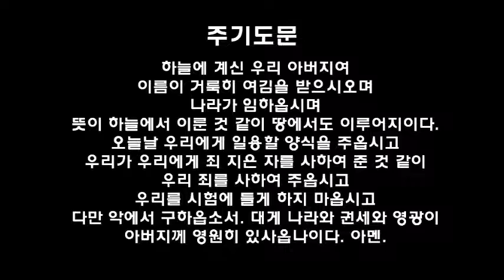필라한빛성결교회 민수기 9장 강해